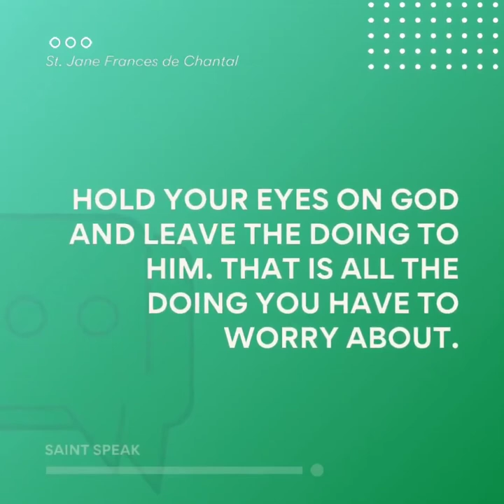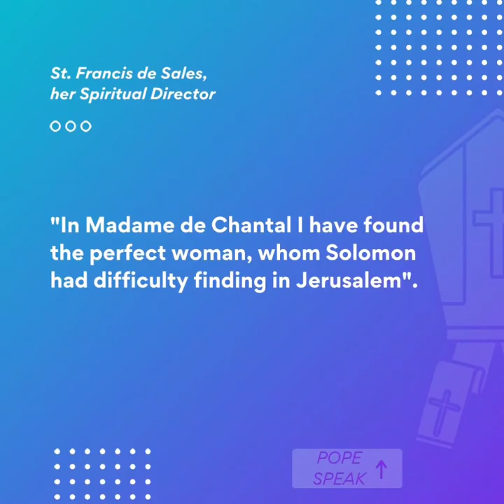St.Jane Frances de Chantal,Pray for us 🙏🏻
Efforts of Royal Oman Police During Covid-19
://youtu.be/3YGc4OWfX00

*Sermon 50*

*EASTER SERMON*

ps://youtu.be/0OrKNJusjM8
(222+ views)